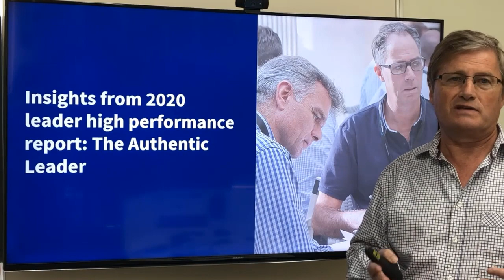February 2020 Authentic Leader